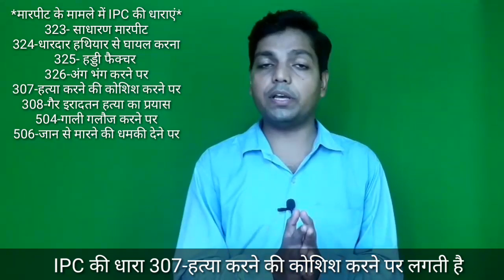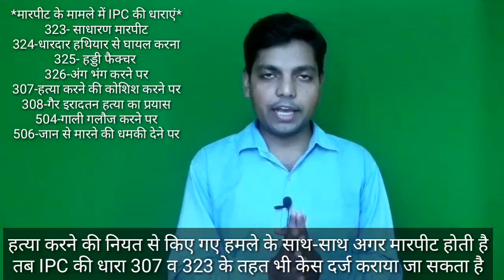मारपीट होने पर कौन-कौन सी धाराएं लगती है | Which section will be hit if beaten | Afzal LLB